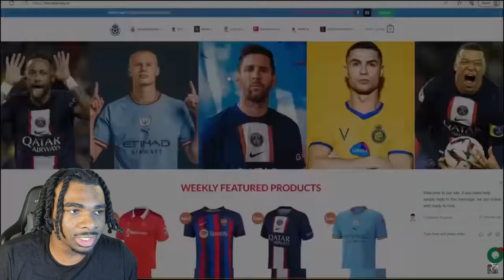American Reacts to MESSI Inter Miami vs Atlanta United MLS FULL GAME HIGHLIGHTS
AMERICAN REACTS TO LIONEL MESSI HIGHLIGHTS AMERICAN REACTS TO MESSI AMERICAN REACTS TO FOOTBALL

Get ready for an exciting American reaction as we dive into the thrilling full game highlights of Lionel Messi's clash between Inter Miami and Atlanta United in the MLS! Join me on this action-packed journey as we witness Messi's magic on the field and his impact on the game. From stunning goals to mesmerizing assists, this match is filled with unforgettable moments that showcase Messi's unparalleled talent and skill. Experience the excitement of this high-stakes soccer showdown and witness the sheer brilliance of one of the greatest players in the world. Don't miss out on this epic display of soccer greatness by Lionel Messi!